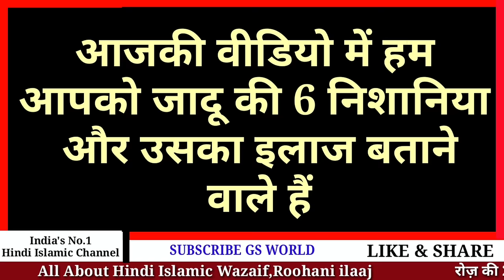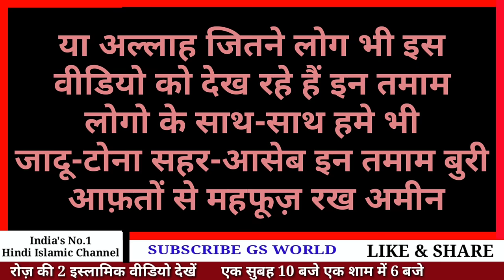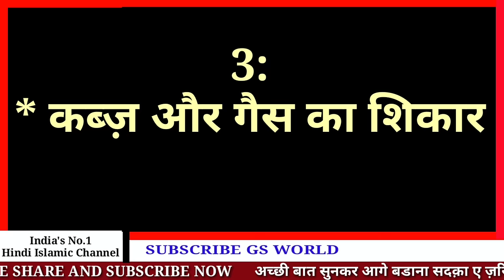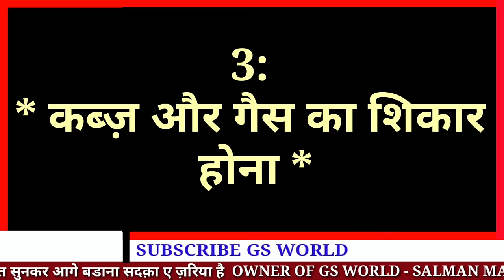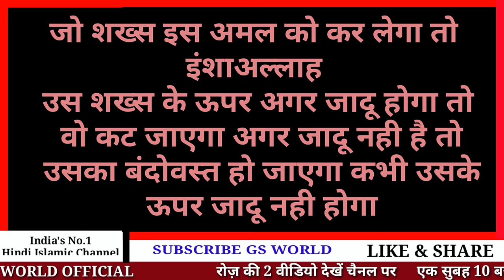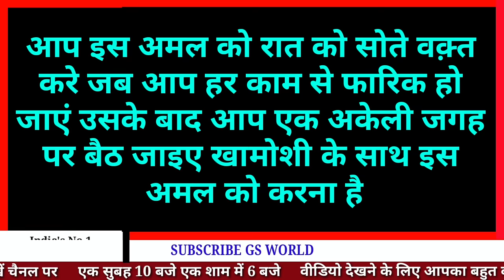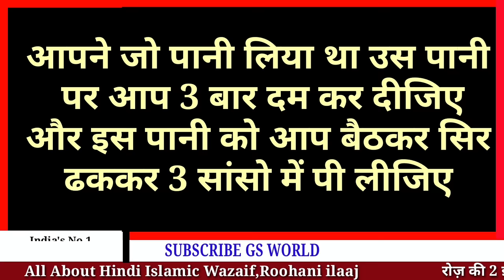जिसके ऊपर जादू होगा उसके ये नाम पढ़ते ही ये निशानियाँ दिखेंगी || Jadu Ki 6 Nishaniyan || GS World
Jadu Katne Ka Amal
Jadu Kisne Karaya Hai Kaise Jane

Shukriya
Allah Hafiz

Salman Malik

Video Title
जिसके ऊपर जादू होगा उसके ये नाम पढ़ते ही ये निशानियाँ दिखेंगी || Jadu, Asebi Khalal Ki Nishaniyan || GS World